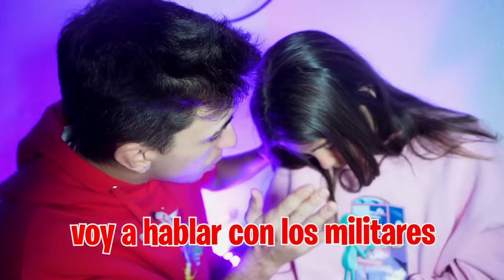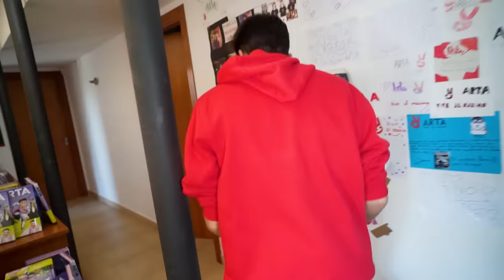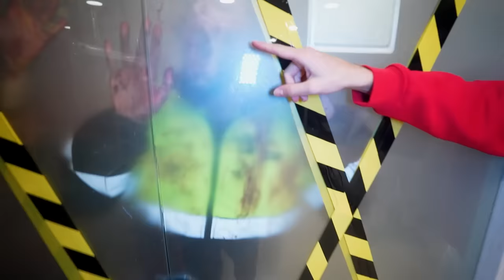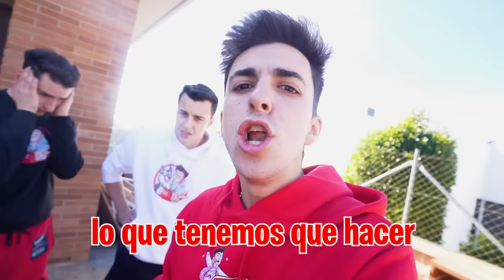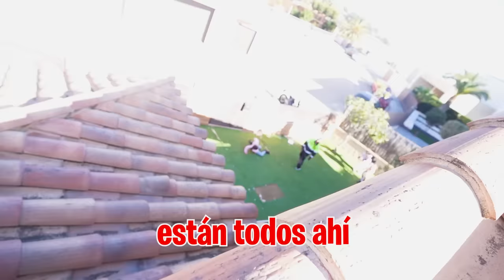MI HERMANA SE CONVIERTE EN UN ZOMBIE…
Los zombies han mordido a mi hermana y tengo que encontrar la cura antes de que se convierta, pero los militares no quieren darme el antídoto por mucho que se lo pida...